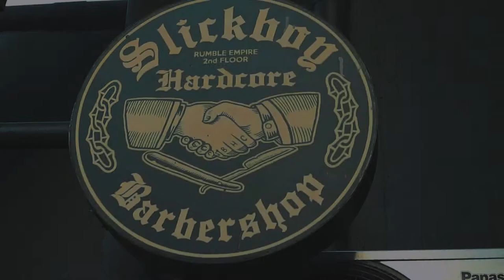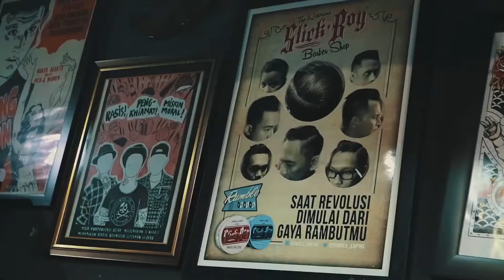interview with andre from slickboy barbershop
interview session about local barbershop bali.
backsong : ring of fire - sociald